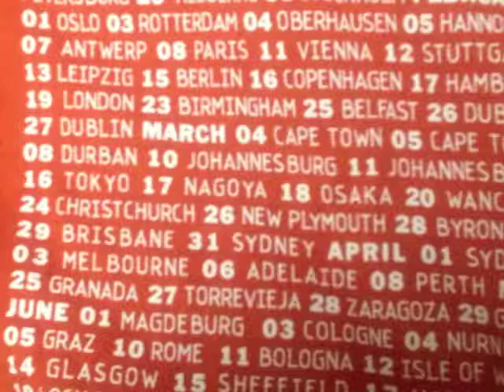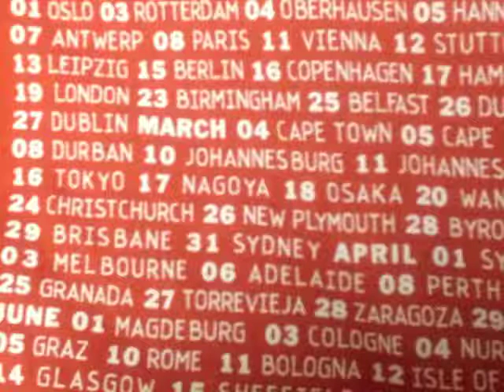R.E.M_17-March-2005 Nagoya Japan 15 wlkunfrd